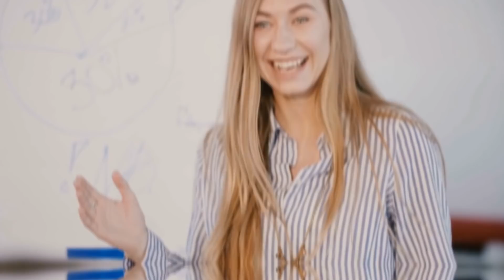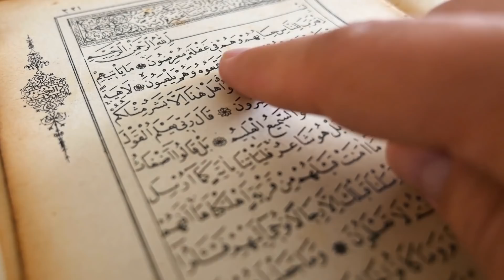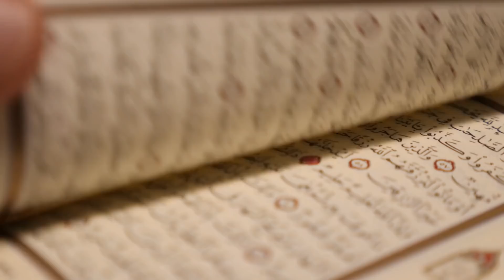Allah'ın Varlığına Meydan Okudu. Ona Ne Olduğuna İnanamayacaksınız!